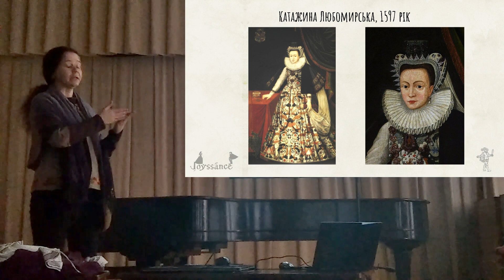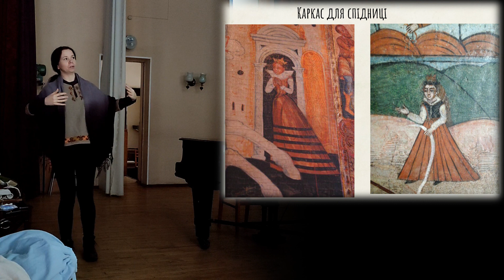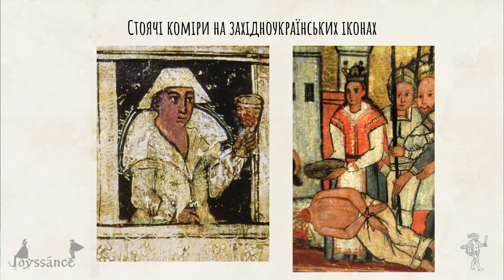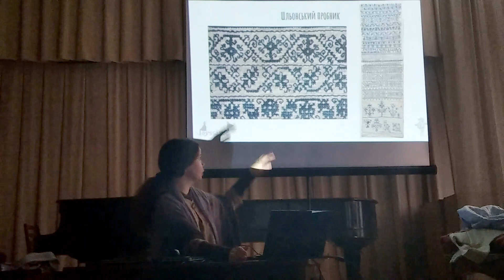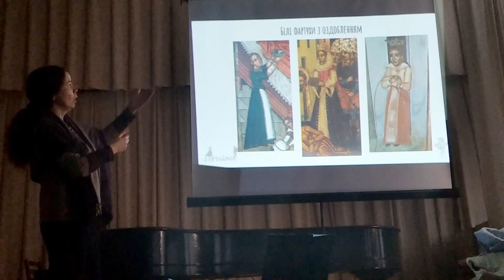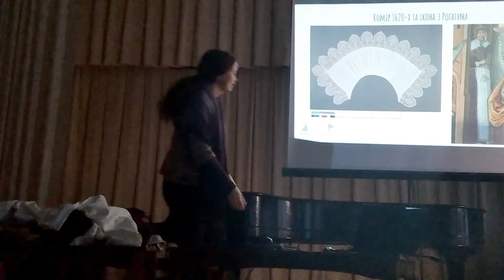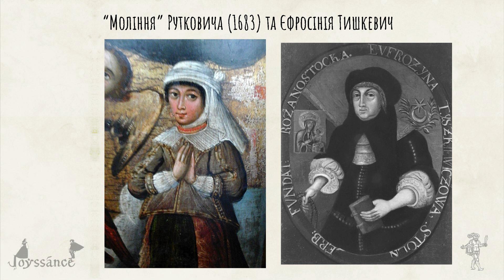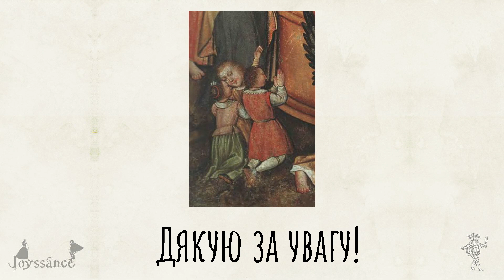Український жіночий костюм у часи Богдана Хмельницького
Наш спікер: Скорнякова Наталя, дослідниця історичного одягу та старовинного кравецтва, авторка YouTube-каналу “Плаття, пудра, пара ножиць”.

Перша половина XVII століття - бурхливий час не тільки для України, але й для всієї Європи. Війни та географічні відкриття вплинули як на світогляд людей, так і на зміни в моді, - шляхтянки та мешканки українських міст мали доступ майже до всіх модних трендів епохи, на кшталт мереживних комірів або корсажів на китовому вусі.
Отже, поговоримо на лекції про жіночий одяг тих часів та дізнаємося, що було запозичено з Західної Європи, а що - залишалося нашими локальними трендами. Та розберемо в деталях декілька реконструкцій, зроблених пані Наталією за роки досліджень.

ФОРМАТ - ЖИВА лекція в Київському Будинку вчених (вулиця Володимирська, 45а, зупинки метро "Золоті ворота", "Театральна").